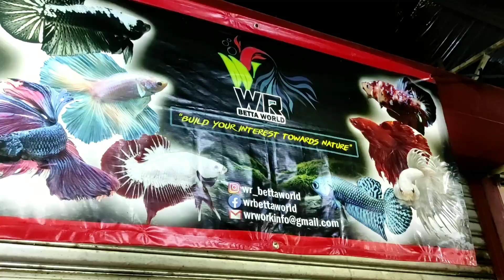UPTOWN SHAH ALAM : CUCI2 MATA DI KEDAI IKAN LAGA "NARA BETTA" @ "BETTA WORLD"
sejak tengok BADOL CHANNEL, terus meronta2 jiwa & raga kite nak bela ikan2 laga 😂 so memandangkan budget suam2 kuku ja kite cari try cari ikan laga yg murah2 dulu lah ye.

alhamdullilah, Kali ni dpt peluang utk cuci2 mata di kedai ikan laga "NARA BETTA" di UPTOWN SHAH ALAM 😆❤️ selama ni pergi X perasan pun Ada kedai ikan kat sini huhuhu

btw, jgn lupa bawak & pakai mask ye termasuk jika nak masuk kedai ni ✌️✨ COMPULSORY tau